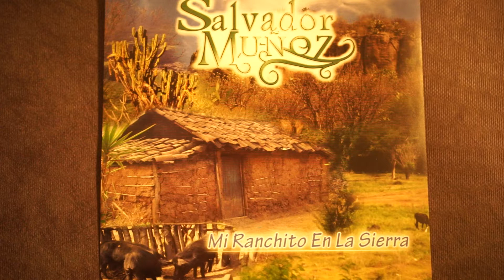SALVADOR MUÑOZ DE TLACHICHILA, NOCHISTLAN, ZAC.,-EL PARRANDERO